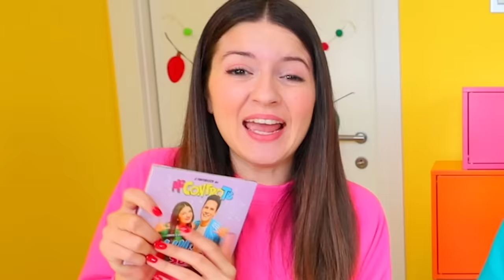DIPINGERE CON LE MANI CHALLENGE!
Chi farà il dipinto dell'altro meglio con le mani?!
🎁 I GADGET DI LUÌ E SOFÌ ➤